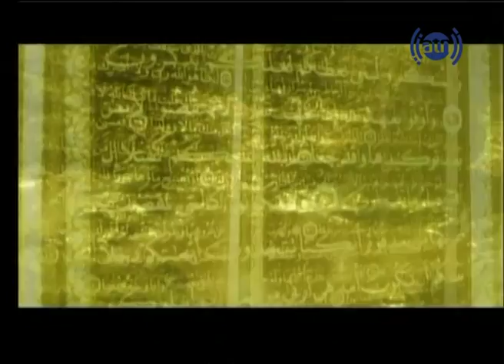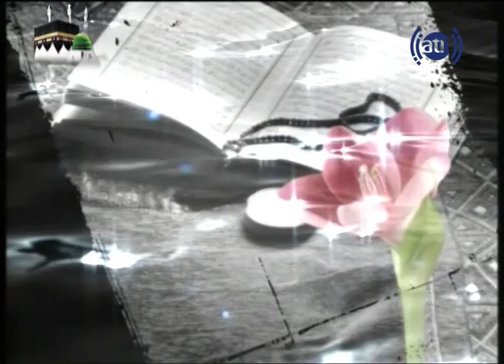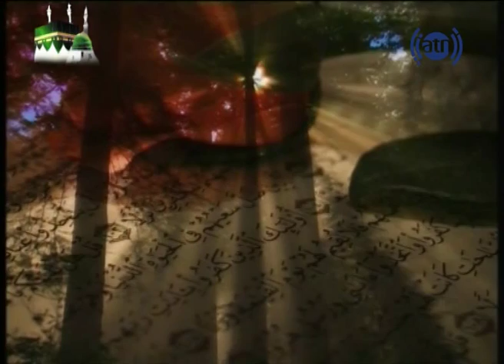Sahar Gahan Episode 16 / سحرگاهان قسمت 16